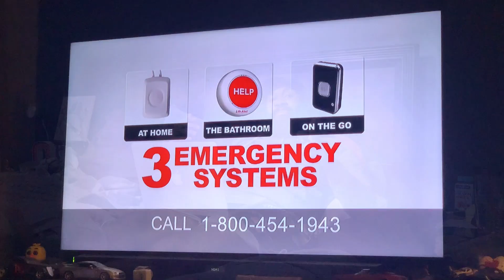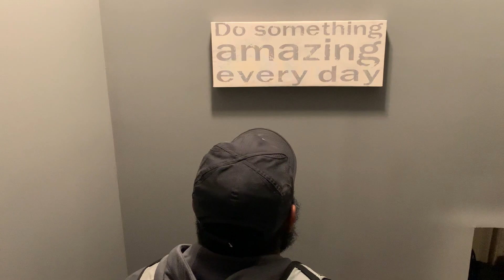Ruptured Achilles Tips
In this video I will discuss tips that have been helpful to so far to me in my journey. Please leave any comments for what has been helpful for you in yours. I maybe had too much fun making this video. I hope everyone enjoys and even more I hope it helps someone.